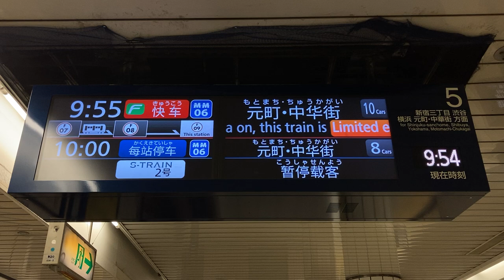【S-TRAIN降車専用】東京メトロ副都心線 LCD発車標(発車案内ディスプレイ) 池袋駅